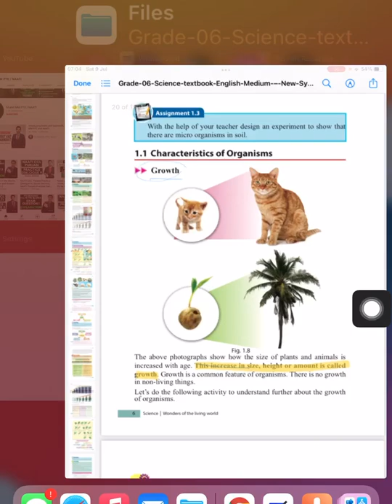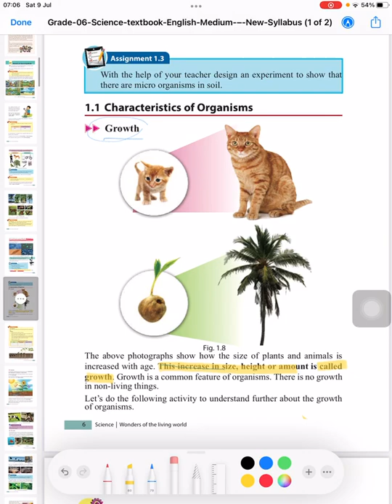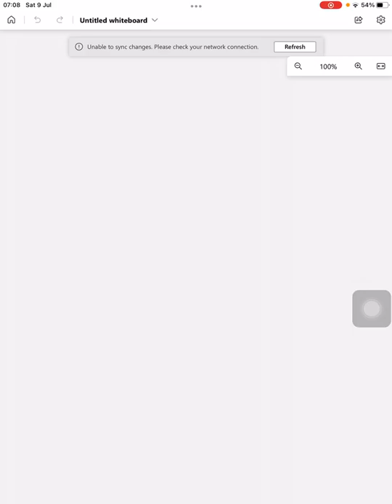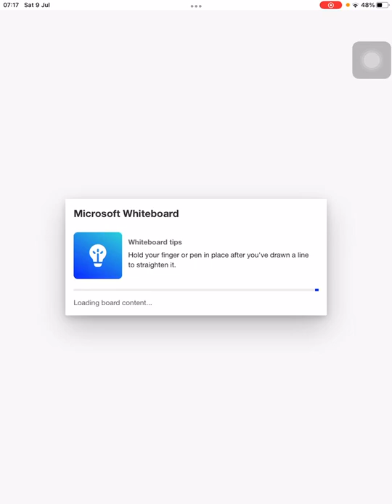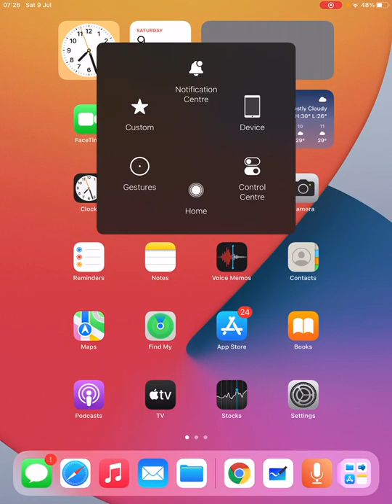Wonders of Living world - Part 02 - Grade 06